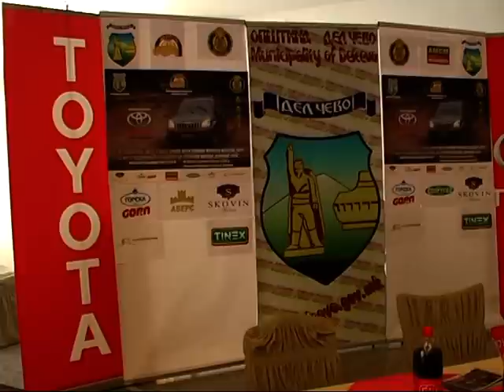D1 Televizija VESTI 07.09.2012 - Reli kros Delcevo 2012